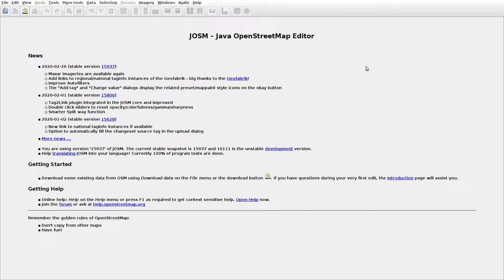JOSMrec0310 2020 03 11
Lithuania. Gelgaudiškis. Tracing buildings (mainly) in JOSM for openstreetmap.